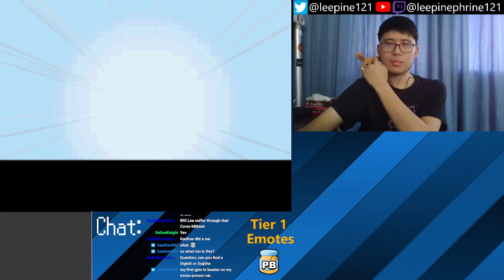The Goldenrod Age | Pokemon HeartGold: Minimal Effort Edition Episode #5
The 2nd session begins! ...after a month hiatus. oops